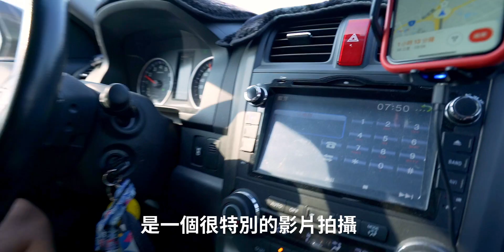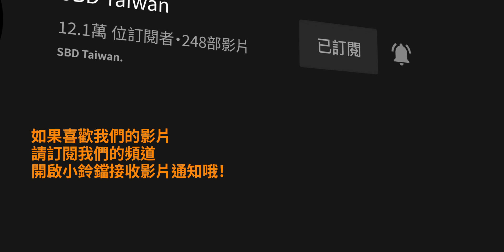【感謝啦 哪次不感謝】十萬訂閱感謝 幕後特輯大公開🎉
『感謝啦  哪次不感謝』😎

就在今天
史上最硬（沒有我的肝硬）
戶外拍攝幕後特輯大公開🎉

容許我們用這個特別的方式，來感謝一直以來支持我們的捧友們～～並持續不斷地陪伴著我們，最後也請大家多多支持我們的產品，讓我們製作出更多更Chill的節目❤️

📍 特別感謝：怪獸肌力及體能訓練中心 何立安博士
❤️ 禾馨婦產科 烏烏醫師

【你的訂閱與分享是我們最大的支持❤️！每週更新！】